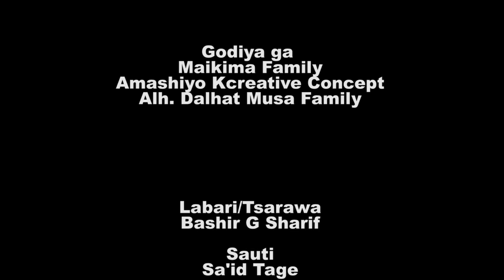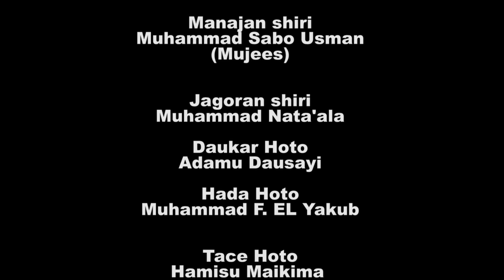FALMATA 3&4 latest hausa film with English subtitle 2020